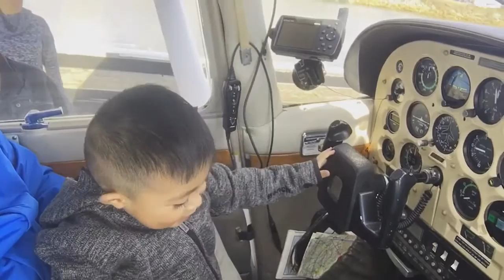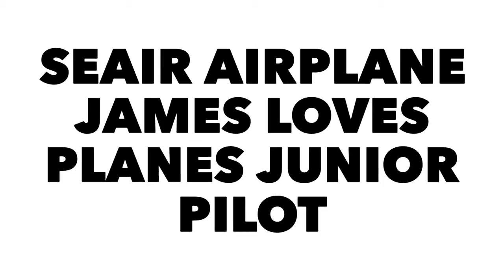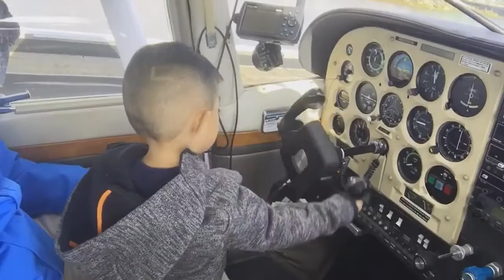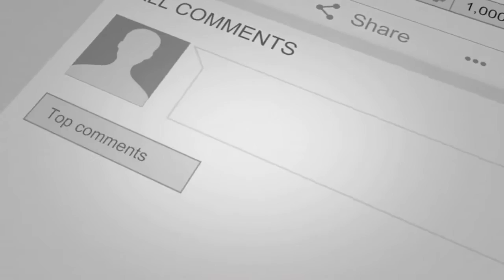Junior Pilot James Loves Airplane Tour ~ James & Elle Show~